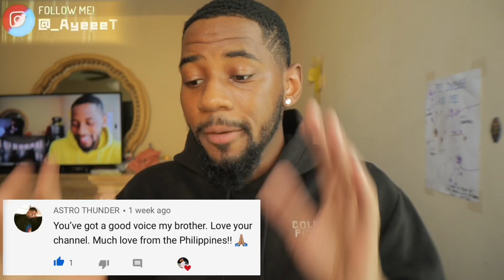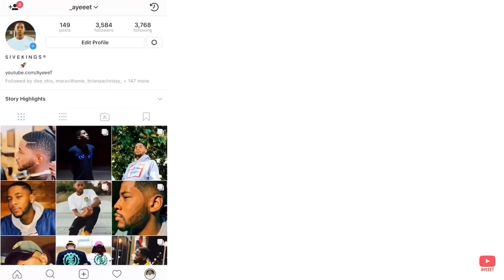Internet Money - Speak Ft. The Kid LAROI (Official Audio) 🔥 REACTION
Reacting to InternetMoney new track “Speak” (Feat. TheKidLAROI) 🔥